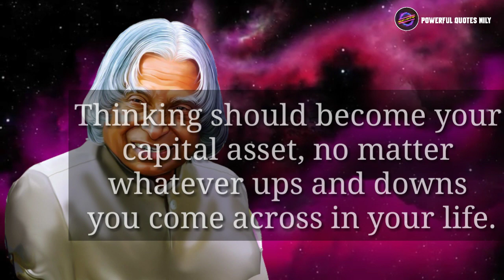4 Things to Give Up By APJ Abdul Kalam Motivational Quotes. New whatsapp status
4 Things to Give Up By APJ Abdul Kalam Motivational Quotes. New whatsapp status